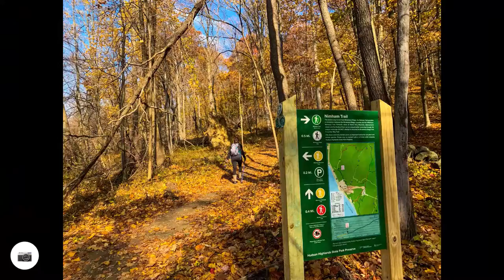Hiking East Hudson Highlands in Beacon NY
This was our first time hiking this trail and mountain. This one was a slow paced hike.

Despite its relatively short length, this is generally considered to be the most strenuous hike in the East Hudson Highlands. It involves steep climbs over rock ledges that can be very slippery when wet. You'll need to use both your hands and your feet in many places along the way. Proper footgear is essential for this hike, which is best done on...